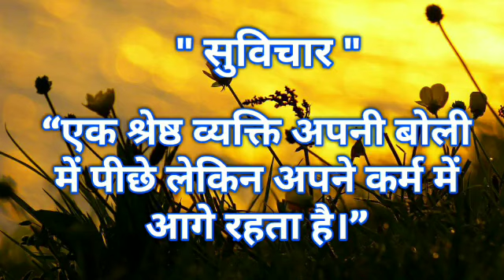Aaj Ka Rashifal Dhanu Rashi | 7 December Dhanu rashi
Dhanu dainik rashifal 7 December 2019
1st-Dhanu rashi love rashifal
2nd-Dhanu rashi dainik  rupya paisa rashifal
3rd- Dhanu rashi dainik  swasthay rashifal
4th- Dhanu  dainik  vyapaar vyavsay career rashifal
5th- Dhanu  Dainik gyan shikha rashifal
धनु  राशि दैनिक राशिफल 7 दिसंबर 2019 -
1- धनु  राशि के दैनिक उपाय
2- धनु  राशि धन और वित्त संबंधित सारी बाते
3- धनु  राशि प्रेम संबंध प्रेम प्रसंग राशिफल
4- धनु  राशि दैनिक स्वास्थ्य से संबंधित राशिफल
5- धनु  राशि व्यापार व्यवसाय करियर जीवन राशिफल
6- धनु  राशि दैनिक राशिफल
7- धनु  राशि जन्मकुंडली विशेषज्ञ

धन्यवाद ।